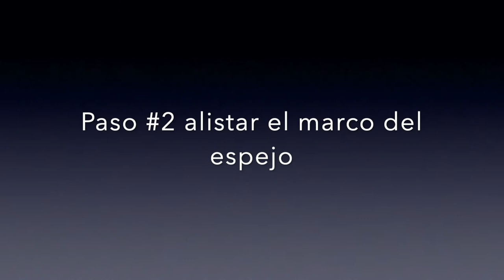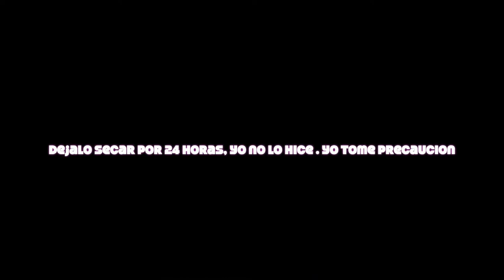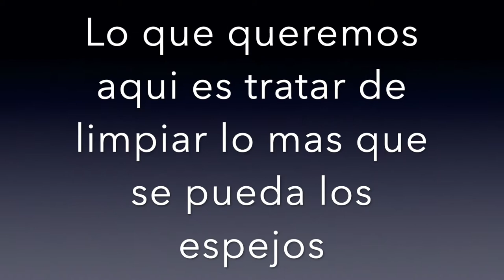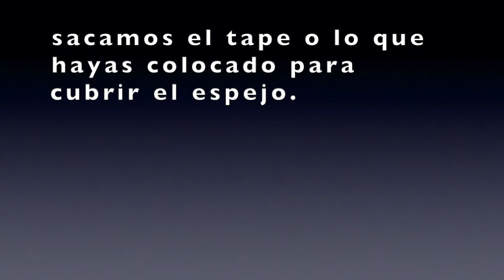DIY como decorar Espejo simple a uno Moderno/diy mirror decor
"Descargo de responsabilidad"  si eres un creador de Youtube y miraste este video y te inspiraste para una idea para tu canal, por favor con una simple mención  breve de mi en tu video.